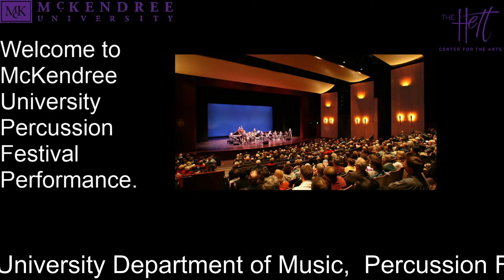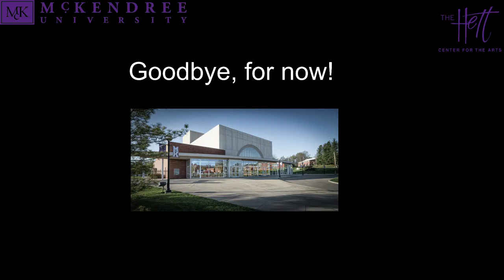McKendree University Percussion Ensemble Performance